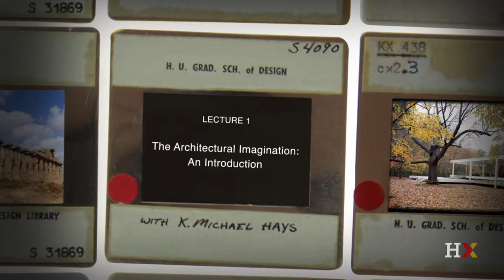Aesthetic perception and the architectural imagination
Harvard Professor K. Michael Hays introduces the concept of the architectural imagination as a faculty that bridges the gap between perception and understanding.